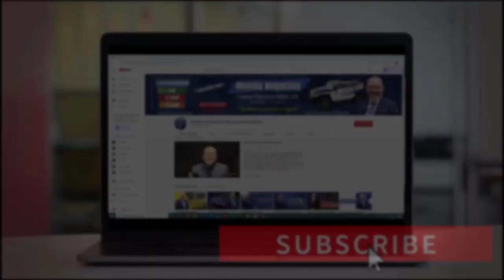🟠¿Qué es un Ciclo Contable? | APRENDER CONTABILIDAD BÁSICA 2021 | Parte #1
El ciclo contable es básico para saber los resultados que tiene nuestro negocio. Este nos capacita para tener mejores decisiones estratégicas. Cómo funciona y ¿cuáles son sus 8 pasos a seguir? Si usted desea saber todos estos detalles no se pierda este video. Bienvenidos.